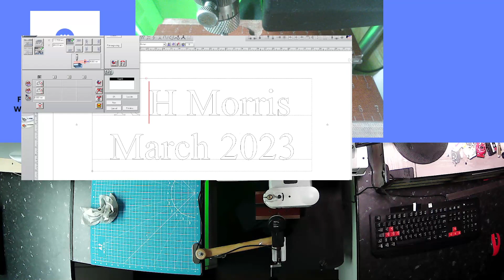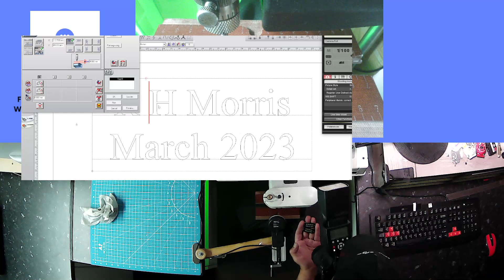Custom Engraving 2 x Gold Plates Engraved and Holes